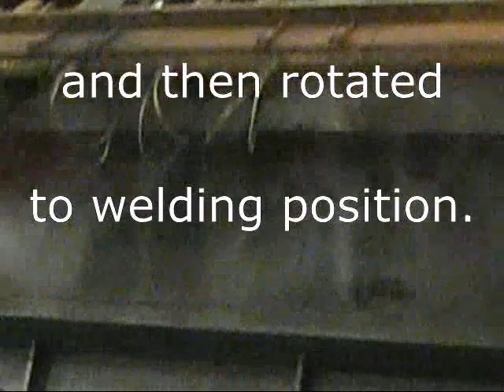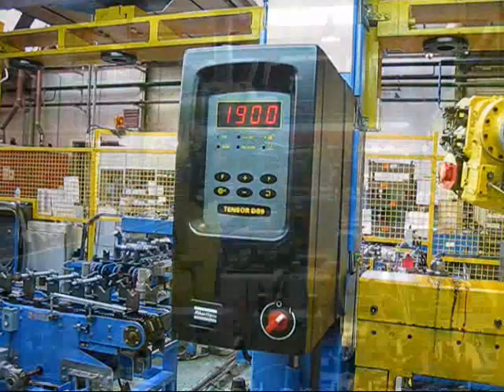Roquet hydraulic cylinder automatic line - 2011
This is a video from 2011 showing the manufacture of large-batch hydraulic cylinders at Dinacil (Roquet Hydraulics).
The automatic assembly line was originally installed in 2005 and has since been up-graded with in-line washing, automatic loading of cylinders on and off the paint line, etc.